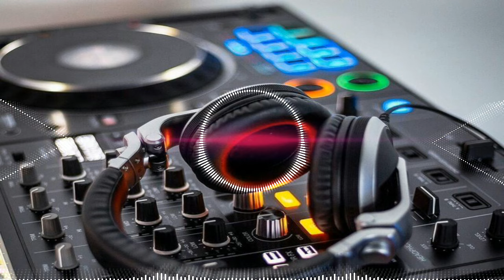Tum Hi Aana {Marjaavaan} (Desi Mix_Electro_Thalaka) [LoVe ReMix] Dj Uddesh Bewafa